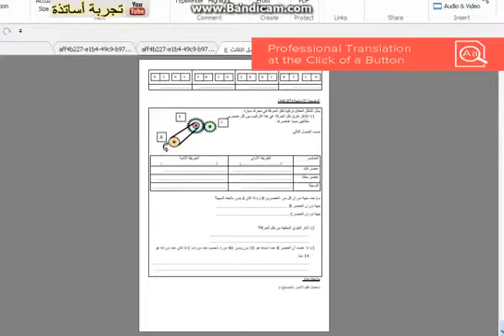الثانية متوسط 2018 علوم فيزيائية أرشيف لفروض وإختبارات الفصل الثالث